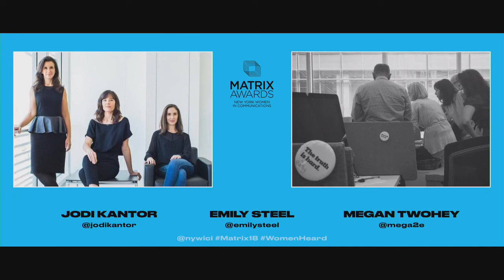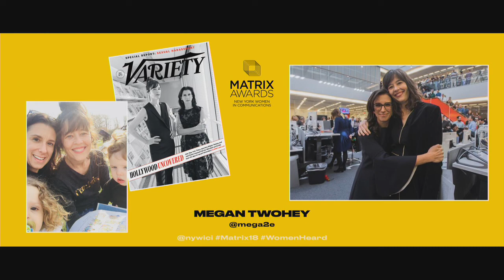A.G. Sulzberger, Publisher, The New York Times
A.G. Sulzberger presenting the Inaugural Matrix Incite Award to Jodi Kantor Pulitzer-Prize Winning Reporter The New York Times, Emily Steel Pulitzer-Prize Winning Reporter The New York Times, Megan Twohey Pulitzer-Prize Winning Reporter The New York Times